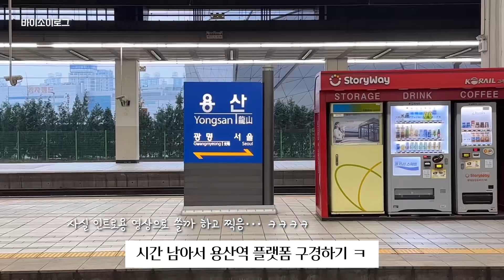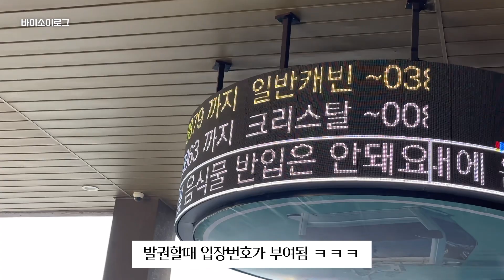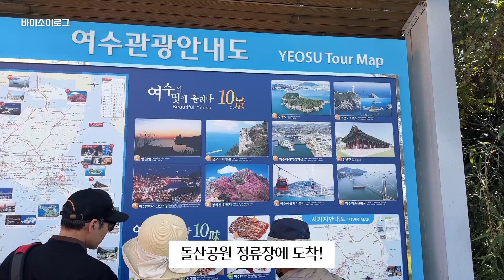[1박2일 여수여행] 3년만에 열린 여수밤바다불꽃축제 보고 왔어요!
1년 5개월만에 다시 여수를 다녀왔어요
이번에는 친구들이랑
이번에는 비행기 대신 기차로

날짜를 맞춘것도 아닌데 너무 운좋게
3년만에 열리는 여수밤바다 불꽃축제가 열리는 날
여행을 가게되어서 더욱 특별한 여행이 되었어요 🥰

여행정보는 아래 정리해두었습니다 ❤️

📍홍가
전남 여수시 봉산남1길 25

📍갓버터도나스
전남 여수시 통제영5길 10-1 1층

📍하이마레
전남 여수시 이순신광장로 169

📍여수해상케이블카(자산탑승장)
전남 여수시 자산4길 39

📍솔스테이펜션
전남 여수시 돌산읍 우두3길 102

📍카페스테이
전남 여수시 돌산읍 강남해안로 74

📍진남횟집 돌산본점
전남 여수시 돌산읍 강남로 46